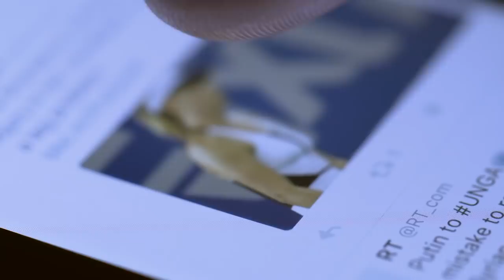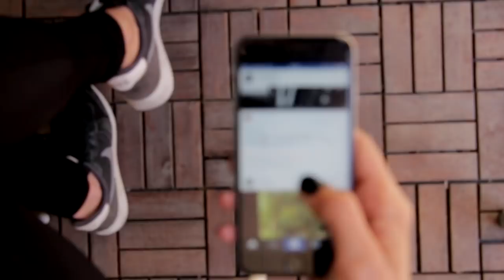Você Pode Fazer Sua Vida Ter mais Sentido | Ivan Maia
Olá, me chamo Ivan Maia e sou practitioner em NLP e Hipnose Ericksoniana, formado pelo IDPH de Campinas-SP. Também sou Treinador Emocional e Mentor Emocional de milhares de pessoas, além de Estrategista Empresarial. Sou especializado em Aprendizado Inconsciente e Relacionamento Humano aplicado nas 7 áreas da vida.

Após 21 anos de dedicação, pesquisas, estudos e aplicações práticas, criei e desenvolvi ferramentas e estratégias eficazes, as quais apliquei em inúmeras empresas e pessoas com amplo sucesso. Hoje trabalho especificamente como Ajudador de Pessoas e empresas e como Solucionador de Problemas, mas também atuo como conferencista, consultor, escritor, empreendedor digital e produtor de info-produtos.

Nesse Canal eu mostro os caminhos para se adquirir a VERDADEIRA PROSPERIDADE, a partir do entendimento do que ela significa. Meus vídeos abordam temas vitais como: casamento feliz, famílias estruturadas, criação de filhos para a grandeza, Como melhorar a Autoimagem, Autoestima e Autoconfiança, Relacionamento com todos os tipos de pessoas – especialmente as mais difíceis, carreira profissional, vendas excelentes e muito mais.

Assinatura:
Ivan Maia